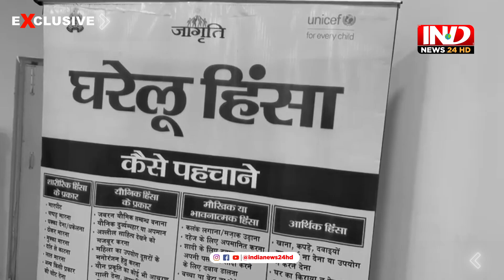Operation Jagriti का दिया प्रशिक्षण | Exclusive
मथुरा। गोर्वधन रोड स्थित बिरला स्कूल में अध्यापकों, आंगनबाड़ी कार्यकत्रियों, सखी समूह व माध्यमिक शिक्षा से प्रतिनिधियों और आशाओं को आपरेशन जागृति में पुलिस अपराधों की रोकथाम के लिए प्रशिक्षण दिया।

यूनिसेफ से राजेश सैनी ने बताया कि महिला और बच्चों के विरुद्ध हिंसा की रोकथाम कैसे की जाए। झूठा प्रकरण दर्ज कराना कानून का दुरुपयोग है। वहीं परीक्षित सेठ ने साइबर हिंसा से सुरक्षा के बारे में जानकारी दी।

इस प्रशिक्षण में यूनिसेफ से परीक्षित सेठ, राजेश सैनी, नवीन कुमार, थाना हाई-वे से एसएचओ उमेश चंद्र त्रिपाठी, सब इंस्पेक्टर मिथलेश उपाध्याय, थाना कोतवाली से एसएचओ रवि त्यागी, सब इंस्पेक्टर शीतल शर्मा, थाना सदर बाजार से एसएचओ छोटेलाल, सब इंस्पेक्टर राकेश कुमार, थाना गोविंदनगर से एसएचओ ललित भाटी, सब इंस्पेक्टर तमन्ना सिंधु, सहित अन्य पुलिस अधिकारी मुख्यरूप से मौजूद रहे।